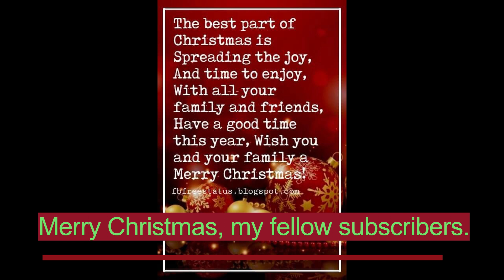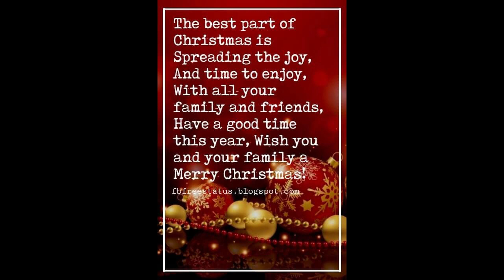A Christmas Message To My Subscribers